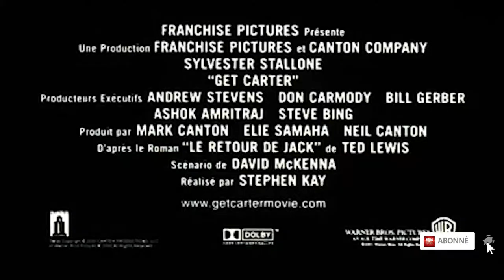GET CARTER Bande Annonce VF 2000 HD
Jack Carter, un gangster peu scrupuleux, collecte les dettes non payées pour les prêteurs sur gages de Las Vegas. C'est un métier qui correspond exactement à son profil : froid, implacable et précis.
Ayant appris que son frère Richard était mort dans un accident de voiture, Jack quitte Las Vegas et son univers corrompu pour retourner à Seattle. Il est apparemment le seul à croire que la mort accidentelle de son frère, causée par l'ivresse au volant, est un coup monté.
Même Gloria, la femme de Richard, sa fille Doreen, ses collègues de travail et les policiers ne voient pas l'intérêt de continuer l'enquête. Jack, lui, est bien décidé à découvrir la vérité et à venger la mort de son frère.

Suivez nous !